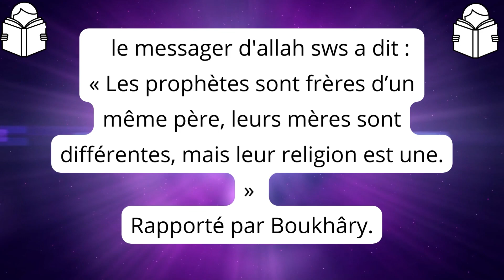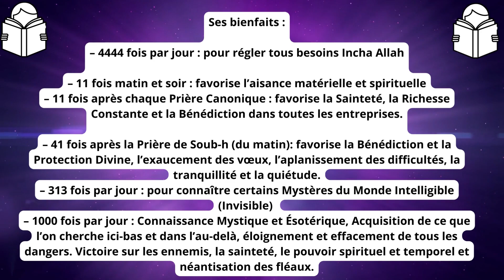La prophétie - Bonus Salatou Nariya et ses bienfaits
🌿Bienvenue  sur votre chaîne Taha Tv OFFICIEL.

Nous postons chaque deux jours une vidéo